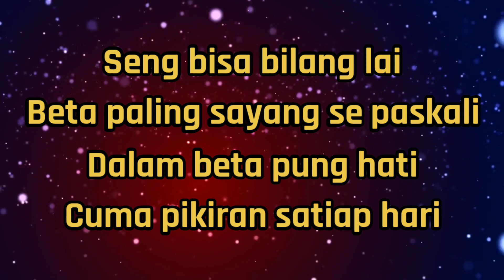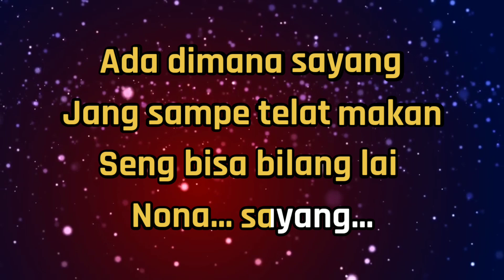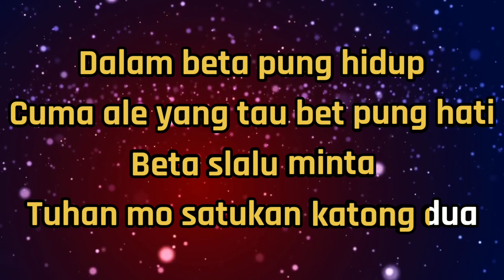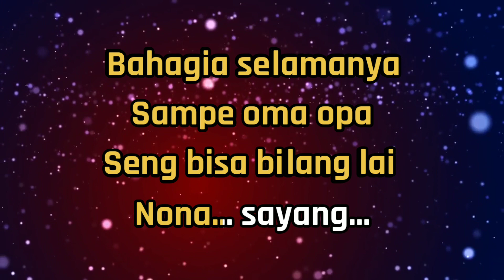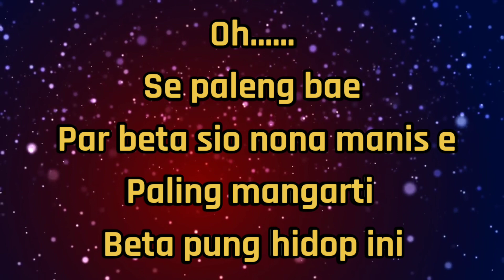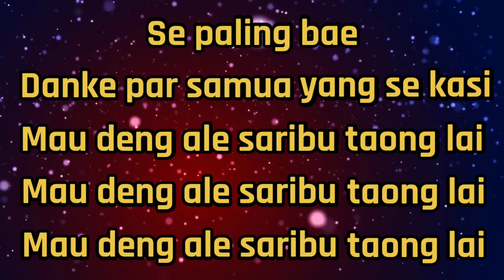Karaoke Pop Ambon PALENG BAE - Marvey Kaya - Nada Rendah Pria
Karaoke Tanpa Vokal Pop Ambon PALENG BAE - Marvey Kaya - Nada Rendah Pria